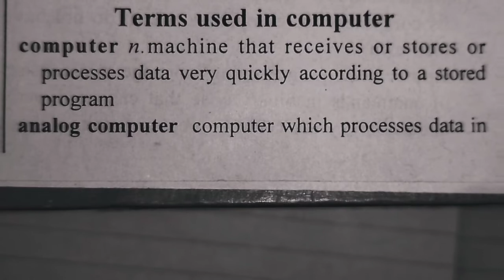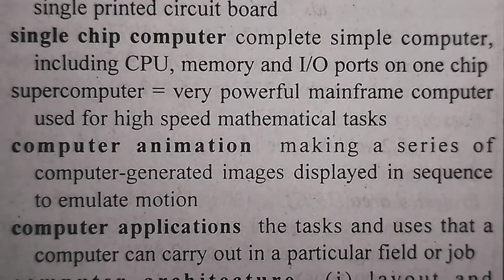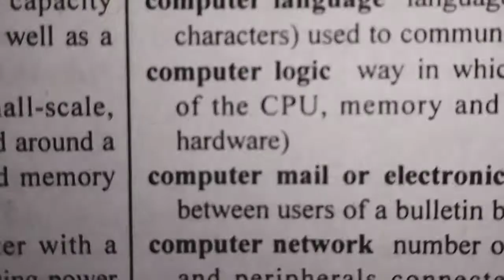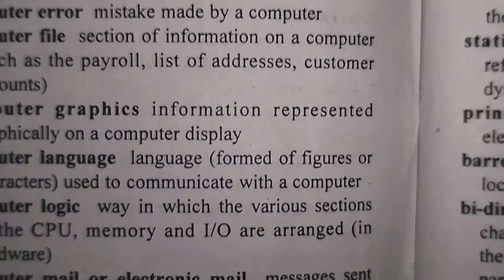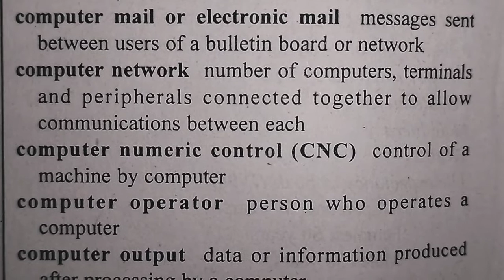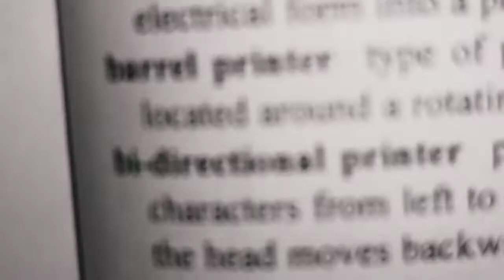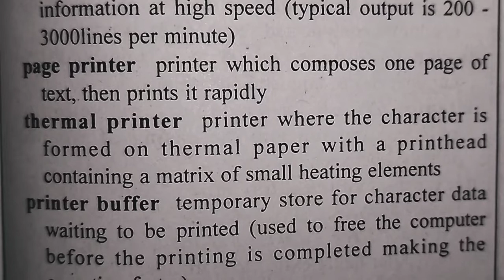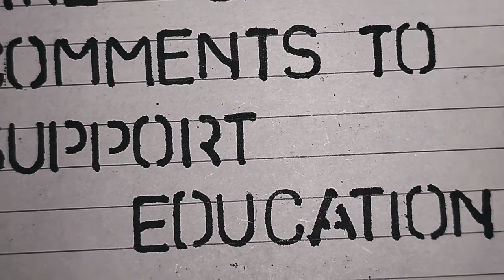General knowledge about computer